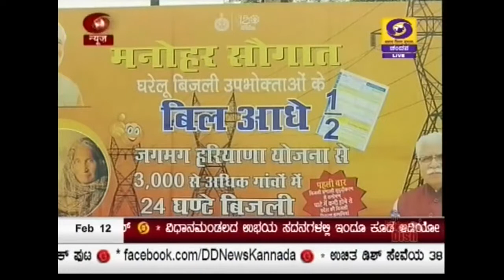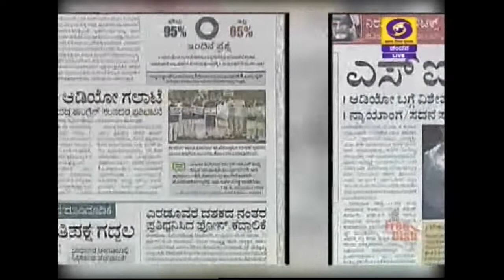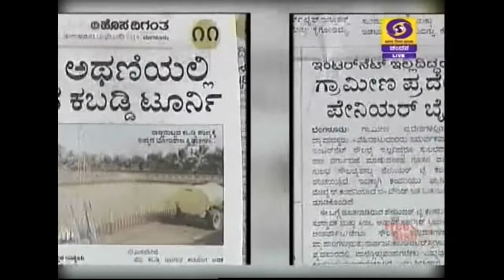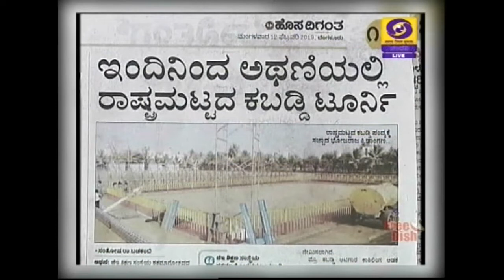DD CHANDANA NEWS 12.02.2019.7.45 AM